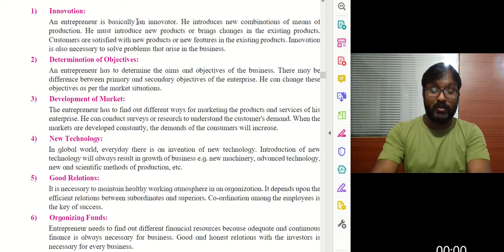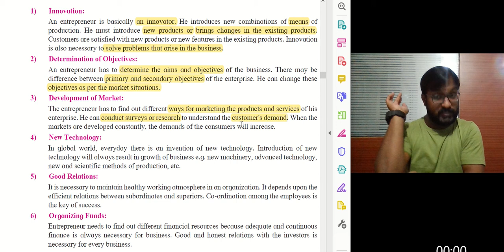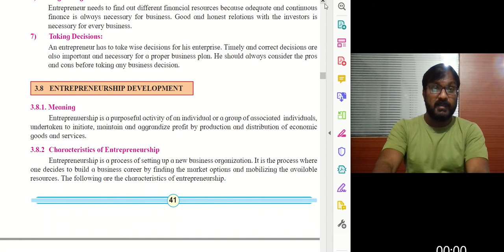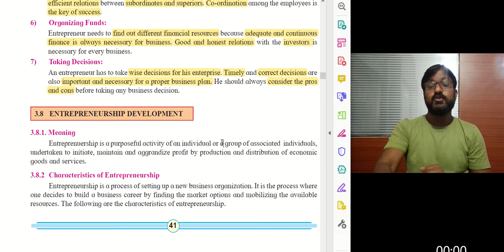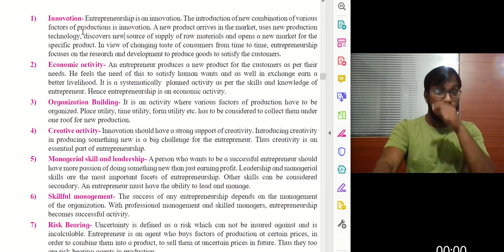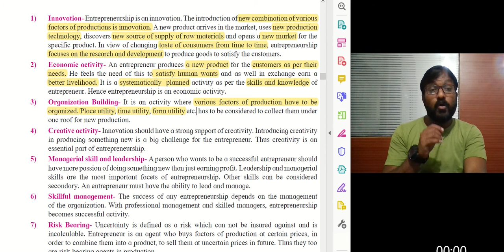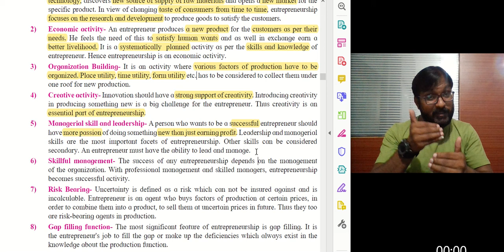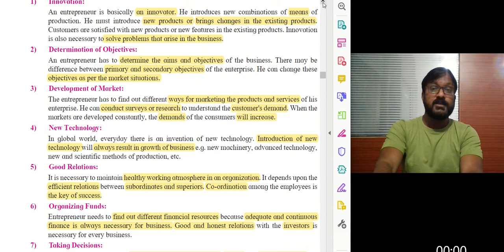OCM chapter no.3 video no.2